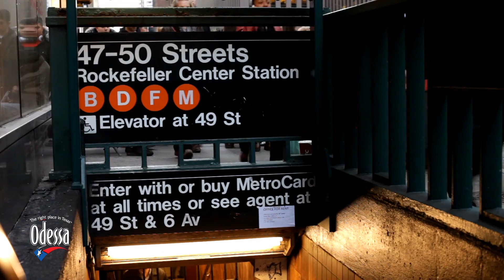Homenaje a las victimas del 9-11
19 años de los ataques terroristas